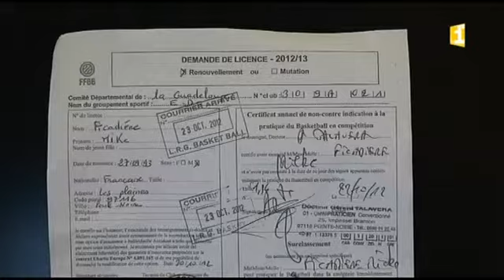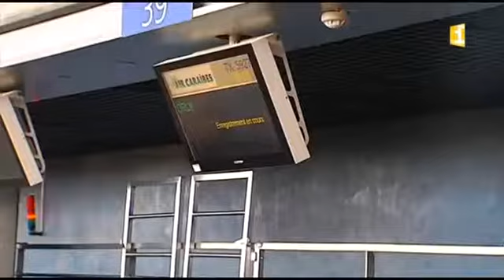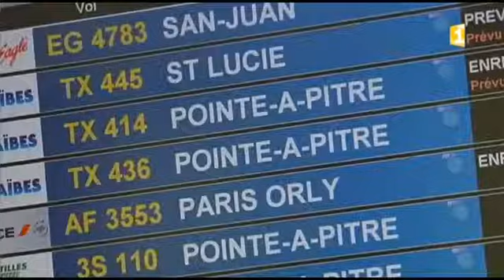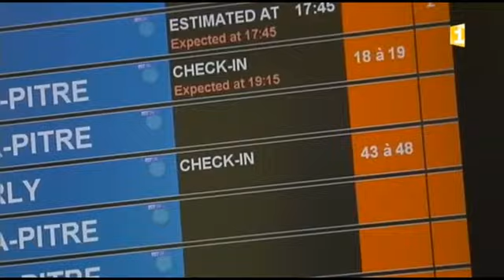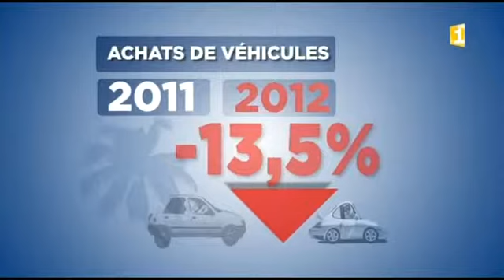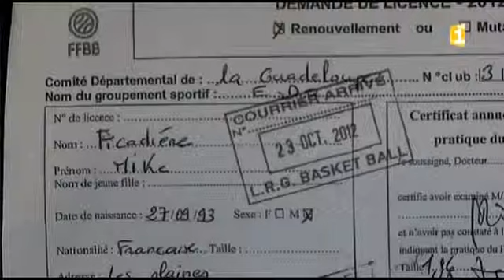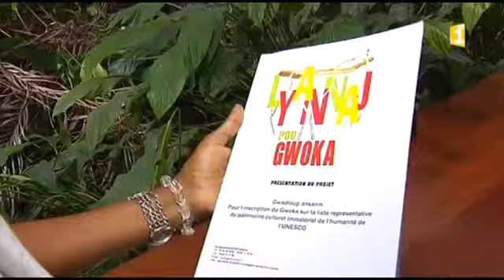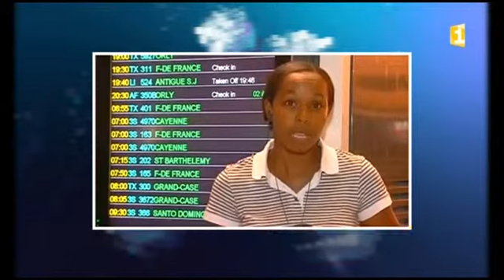Le journal Guadeloupe_Outre-Mer 1ère_2013_03_26_19_30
Le journal Guadeloupe Outre-Mer 1ère le 26/03/2013
aéroport raizet panne EDF